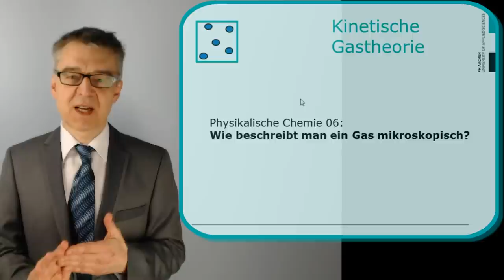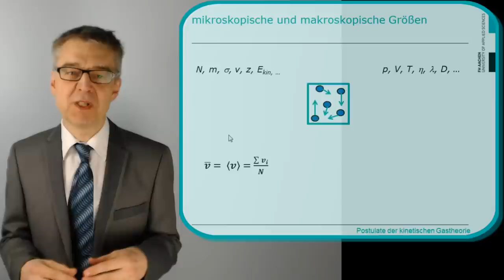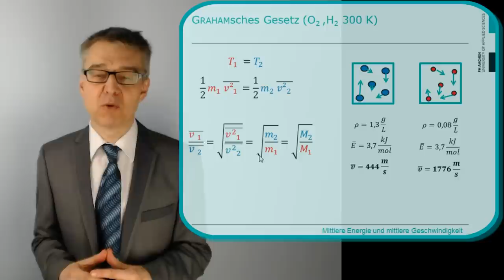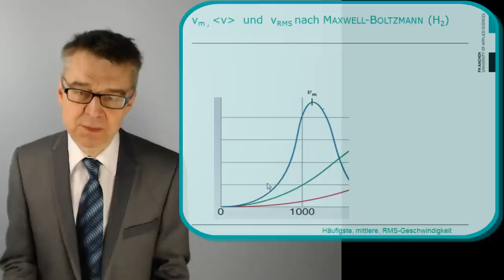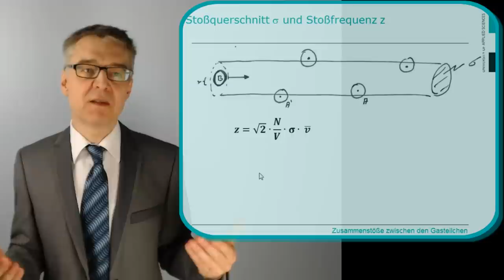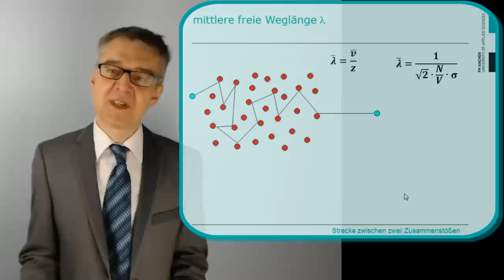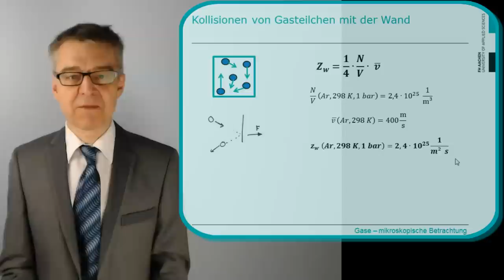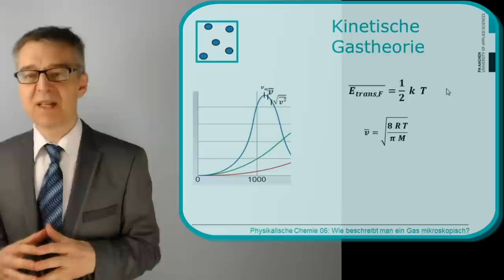PC06 kinetische Gastheorie & Maxwell-Boltzmann - Wie beschreibt man ein Gas mikroskopisch?